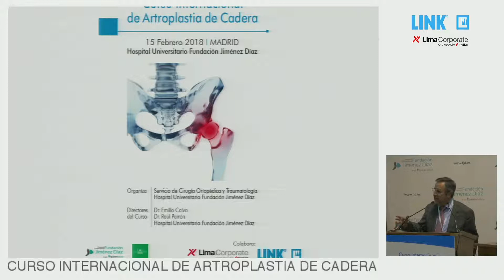X. Gallart, Titanio Trabecular en revisión acetabular: Papel y resultados (Preguntas)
X. Gallart. preguntas sobre Titanio Trabecular en revisión acetabular: Papel y resultados durante el C.I. Artroplastia de cadera FJD/W.LINK & Lima corp - Captured Live on Ustream